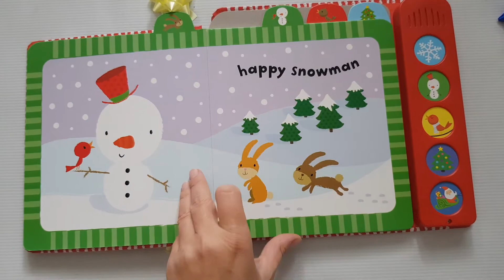Usborne BABY' S VERY FIRST NOISY CHRISTMAS BOOK